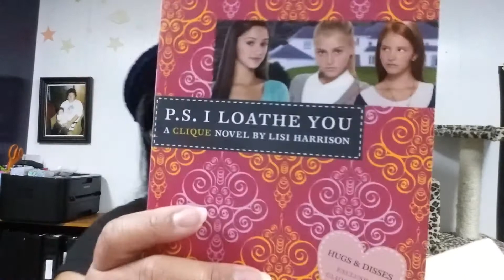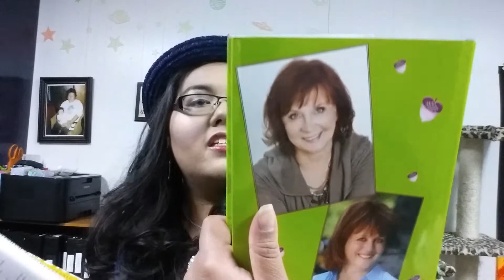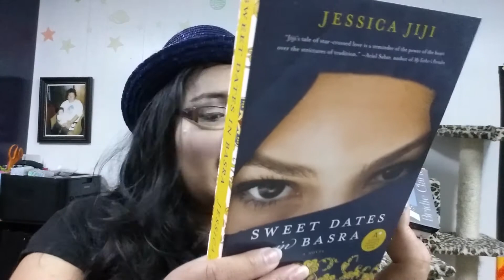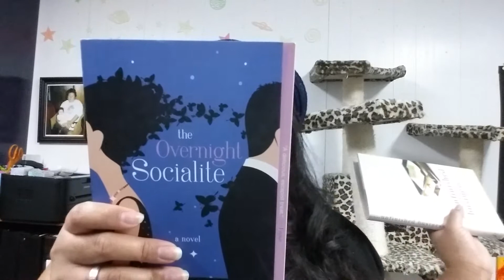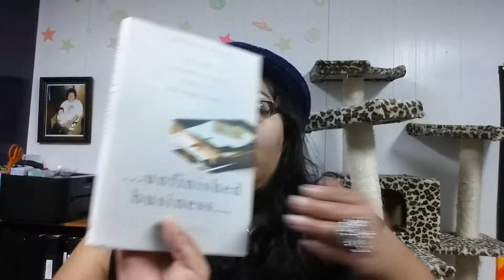Dollar Tree Book Haul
Click "Show More" for your social media needs. No phone number. Wifi only :)
❤ADD ME I LIKE FRIENDS❤
Snap chat: pinkkirby101

(¸.•´ (¸.•` P R O D U C T S M E N T I O N

╔╝(¯`v´¯)
╚══`.¸.MAKE UP♥

---If you are in a music group, or an artist that wants to have your music heard, or sound beats, let me know and I will post it on my videos with recognition. Thanks.